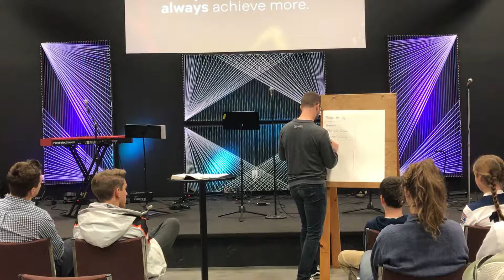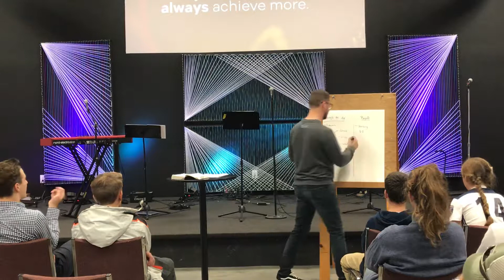HSM: Rhythm, Week 3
In this Exodus 20:8-11, God is telling His people to take one day off each week to rest and worship Him. It was important to God that His people knew that He designed life to include a rhythm of rest. And it was so important that He modeled it for us.

Today’s culture celebrates the exact opposite approach to life. We’re encouraged to always be on, always be engaged, and always achieve more. But God is telling us something that seems counterintuitive: The rhythm of life requires rest.

When you come to church, it should be a place where taking an intentional pause allows us to connect with the One who made us and loves us.

This is the truth: You can worship God with your rest.

Jesus invited us to do this very thing, while emphasizing the very connection between
rest and Him: “Come to me, all of you who are weary and carry heavy burdens, and I will give you rest” (Matthew 11:28).

When you choose to love God with all your soul, you allow yourself to rest. You allow Jesus to carry the things that feel heavy.